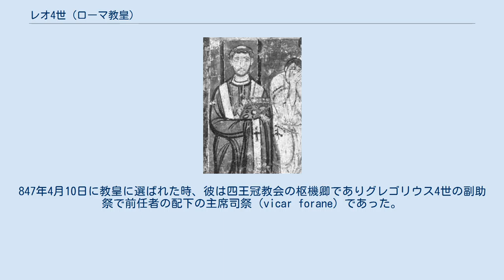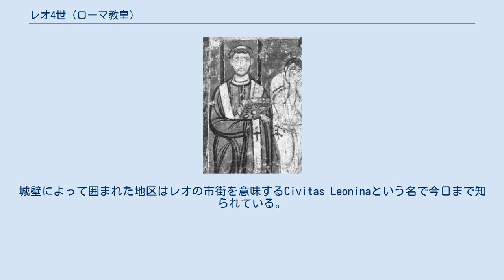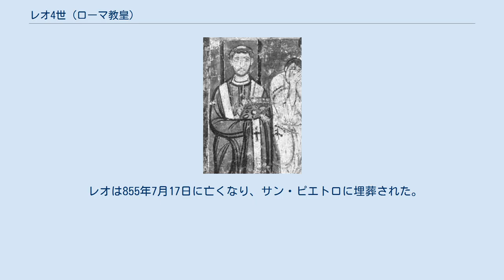レオ4世 (ローマ教皇)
レオ4世（Leo IV, 790年? - 855年7月17日）は、ローマ教皇（在位：847年4月10日 - 855年7月17日）。
 ローマ生まれであり、満場一致でセルギウス2世の後継として選出された。
847年4月10日に教皇に選ばれた時、彼は四王冠教会の枢機卿でありグレゴリウス4世の副助祭で前任者の配下の主席司祭（vicar forane）であった。
彼の在位期間は、前任者の時代にサラセン人によって加えられたローマ市内の諸教会への損傷を、特にサン・パオロ・フオーリ・レ・ムーラ大聖堂とサン・ピエトロ大聖堂へと加えられた損傷を修復しようと力を尽くしたことが特徴的である。
 サラセン人がガエータを包囲した後、848年から849年の間にレオは都市の城壁を修復し強化した。
ムスリムがテヴェレ川北岸の港湾（Portus）に迫ると、レオはナポリ、ガエータおよびアマルフィの海運都市の軍を召喚し、同盟軍を作った。
連合艦隊の指揮はナポリ公の息子であるシザーリオに委ねられた。
つづくムスリムとの海戦である「オスティアの戦い」は中世教皇史上もっとも有名な戦いのひとつであり、バチカン宮殿の「ラファエロの間」にラファエロ・サンティが弟子たちとともに描いたフラスコ画で記念されている。
ウルビーノ生まれの男によるレオの生涯を記念するフレスコ画はもうひとつあり、それが「ボルゴの火災」（Incendio di Borgo）である。
それはローマのアングロサクソン地区（ボルゴ）で起こった火災を、伝説によると十字を切るだけで鎮めたという奇跡を描いたものである。
 サラセンの脅威の排除を決定的にするため、レオはテヴェレ川右岸の近郊地帯を護る新しい城壁を建造することを命じた。
それは無防備だったサン・ピエトロ大聖堂をも含むものだった。
城壁によって囲まれた地区はレオの市街を意味するCivitas Leoninaという名で今日まで知られている。
彼は損傷を受けた城壁外の聖パウロ教会とサン・ピエトロの装飾を行なったことでも知られる。
金で覆われ宝石で飾られた93.3kgもの祭壇が再び設置された。
 レオは3度の教会会議を開いた。
そのうちの1回は皇帝ルートヴィヒ2世が臨席したことが特徴的であるが、いずれの会議も他に見るべきものはない。
ランスのヒンクマルとの教皇の闘いは、ニコラウス1世の在位期間よりむしろレオの時代から始まったものである。
ベネディクトゥス3世が彼の後継者である。
女教皇ヨハンナが男装して彼の後を継いだと信じる者もいるが、ヨハンナは一般に伝説上の人物と考えられている。
 レオは855年7月17日に亡くなり、サン・ピエトロに埋葬された。